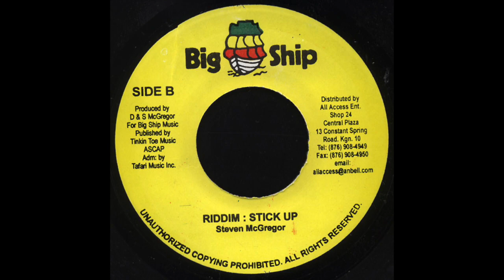Stick Up Riddim Mix (2006) By DJ WOLFPAK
{♫{{♫Tracklist are listed below♫}}♫}}

01. Aidonia - King Fish A Come
02. Aidonia - Unknown Assailant
03. Vybz Kartel - One Phone Call Away
04. Ce'cile - Tonight
05. Delly Ranks - No Badda Than We
06. Elephant Man - Cho Cho Cho (Remix)
07. Stephen ''Di Genius'' Mcgregor - Stick Up Riddim Version

Stick Up Riddim was Released in ''June 2006'' On LP This Riddim features various artists recorded over ''Stick Up'' Riddim Produced By: Stephen ''Di Genius'' Mcgregor For Di Genius Records & Big Ship Productions.

Date Released: (June 3, 2006)

{{♫{{♫RIDDIM REQUEST ARE WELCOMED♫}}♫}}

Add Me on Facebook (David Wolfpak Price)